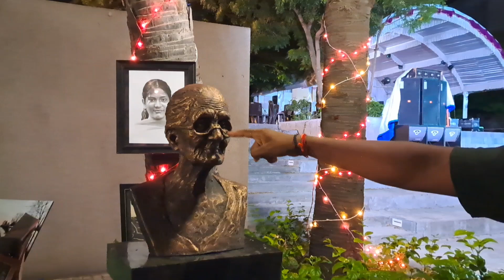சிலைகளை நுணுக்கமாக வடிவமைக்கும் இளைஞன் 😇